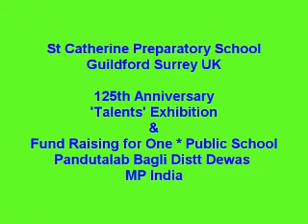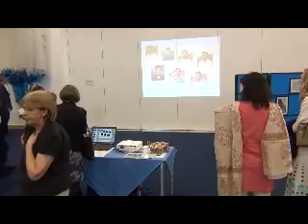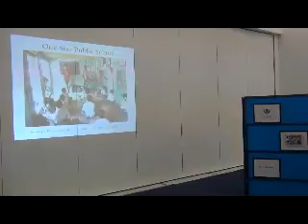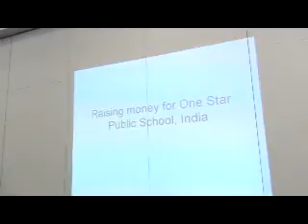StCatherine SchoolUK &1StarSchool India